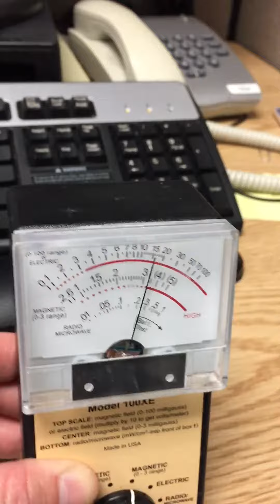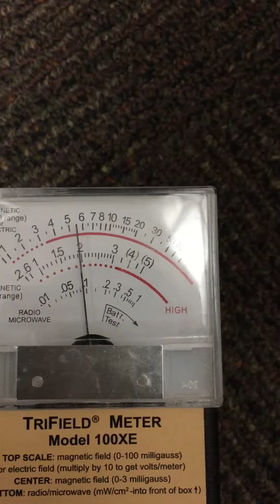Targeted Individual- targeted @ Work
EMF inside my cubicle at work in the annex bldg. 😱